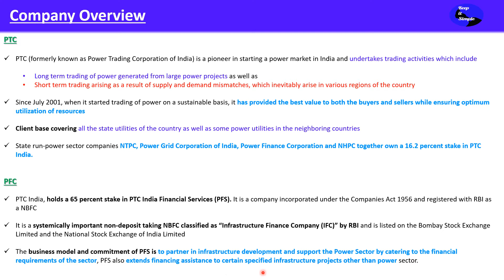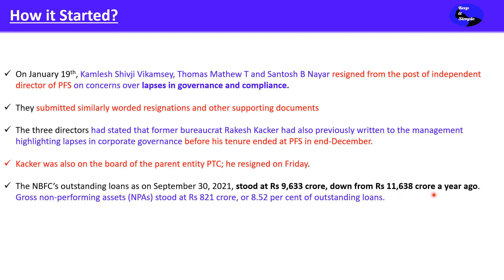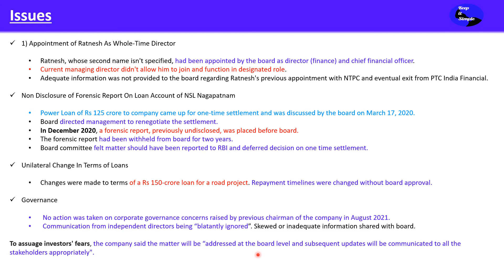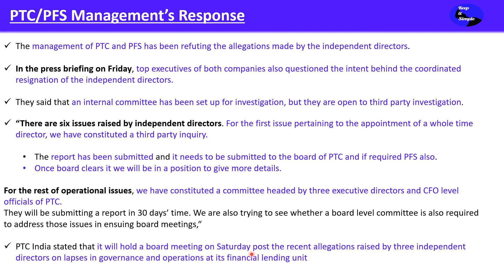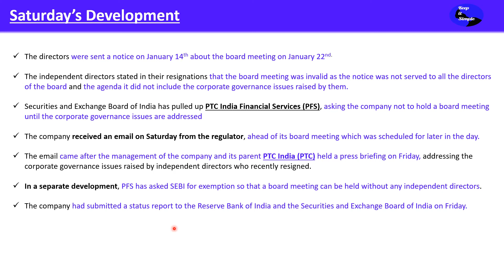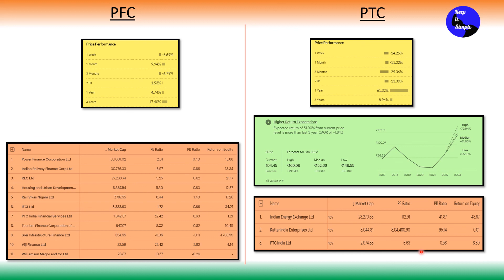PFC Governance Issues - A simple analysis of independent director resignations in PFC & PTC India!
This video is in Hindi and covers the following topics:

PTC India और PFC में क्या चल रहा है?
All independent directors resigned

PTC

PTC (formerly known as Power Trading Corporation of India) is a pioneer in starting a power market in India and undertakes trading activities which include

Long term trading of power generated from large power projects as well as
Short term trading arising as a result of supply and demand mismatches, which inevitably arise in various regions of the country

Since July 2001, when it started trading of power on a sustainable basis, it has provided the best value to both the buyers and sellers while ensuring optimum utilization of resources

Client base covering all the state utilities of the country as well as some power utilities in the neighboring countries

State run-power sector companies NTPC, Power Grid Corporation of India, Power Finance Corporation and NHPC together own a 16.2 percent stake in PTC India.

On January 19th, Kamlesh Shivji Vikamsey, Thomas Mathew T and Santosh B Nayar resigned from the post of independent director of PFS on concerns over lapses in governance and compliance.

They submitted similarly worded resignations and other supporting documents

The three directors had stated that former bureaucrat Rakesh Kacker had also previously written to the management highlighting lapses in corporate governance before his tenure ended at PFS in end-December.

Kacker was also on the board of the parent entity PTC; he resigned on Friday.

The NBFC’s outstanding loans as on September 30, 2021, stood at Rs 9,633 crore, down from Rs 11,638 crore a year ago. Gross non-performing assets (NPAs) stood at Rs 821 crore, or 8.52 per cent of outstanding loans.

PFC

PTC India, holds a 65 percent stake in PTC India Financial Services (PFS). It is a company incorporated under the Companies Act 1956 and registered with RBI as a NBFC

It is a systemically important non-deposit taking NBFC classified as “Infrastructure Finance Company (IFC)” by RBI and is listed on the Bombay Stock Exchange Limited and the National Stock Exchange of India Limited

The business model and commitment of PFS is to partner in infrastructure development and support the Power Sector by catering to the financial requirements of the sector, PFS also extends financing assistance to certain specified infrastructure projects other than power sector.

1) Appointment of Ratnesh As Whole-Time Director

Ratnesh, whose second name isn't specified, had been appointed by the board as director (finance) and chief financial officer.
Current managing director didn't allow him to join and function in designated role.
Adequate information was not provided to the board regarding Ratnesh's previous appointment with NTPC and eventual exit from PTC India Financial.

Non Disclosure of Forensic Report On Loan Account of NSL Nagapatnam

Power Loan of Rs 125 crore to company came up for one-time settlement and was discussed by the board on March 17, 2020.
Board directed management to renegotiate the settlement.
In December 2020, a forensic report, previously undisclosed, was placed before board.
The forensic report had been withheld from board for two years.
Board committee felt matter should have been reported to RBI and deferred decision on one time settlement.

Unilateral Change In Terms of Loans

Changes were made to terms of a Rs 150-crore loan for a road project. Repayment timelines were changed without board approval.

Governance

No action was taken on corporate governance concerns raised by previous chairman of the company in August 2021.
Communication from independent directors being “blatantly ignored”. Skewed or inadequate information shared with board.

To assuage investors' fears, the company said the matter will be “addressed at the board level and subsequent updates will be communicated to all the stakeholders appropriately".

The management of PTC and PFS has been refuting the allegations made by the independent directors.

In the press briefing on Friday, top executives of both companies also questioned the intent behind the coordinated resignation of the independent directors.

They said that an internal committee has been set up for investigation, but they are open to third party investigation.

“There are six issues raised by independent directors. For the first issue pertaining to the appointment of a whole time director, we have constituted a third party inquiry.

The report has been submitted and it needs to be submitted to the board of PTC and if required PFS also.
Once board clears it we will be in a position to give more details.

Past performance of share and Predictive analysis based forecasting
Peer Analysis with Power Finance Corporation and IEX

Credit: Ticker Tape/Money Control